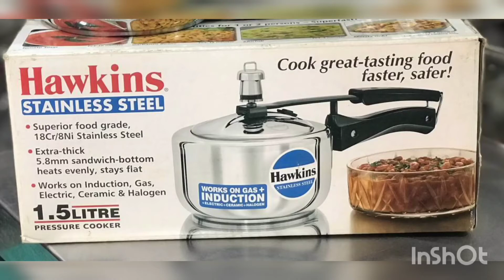Hawkins Stainless Steel 1.5 Litre inner Lid Pressure cooker Unboxing.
Extra thick base 5.8 mm thick base.
cooks fast,heats evenly.
stay flat.
will not separated.
5 years of guarantee.
price is mansion in the videos ends.
weight is also mansion in this video.